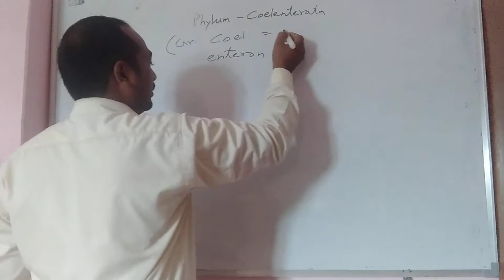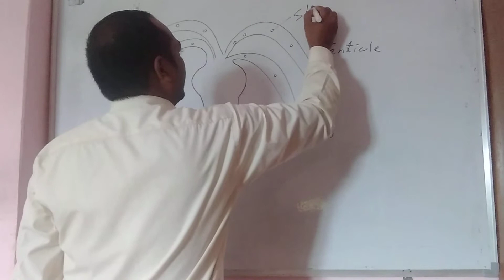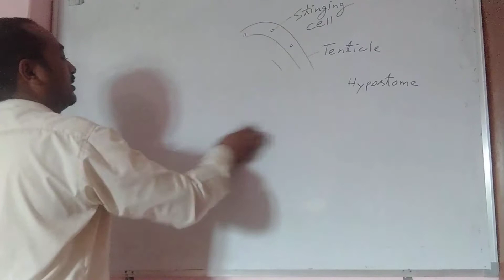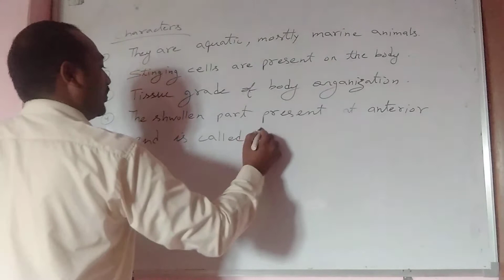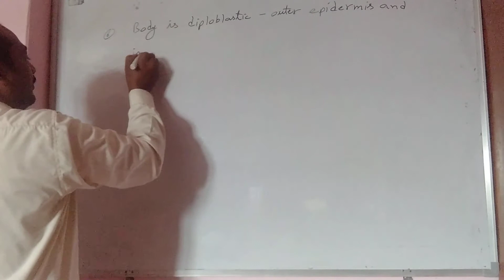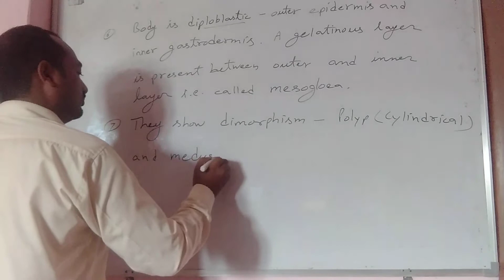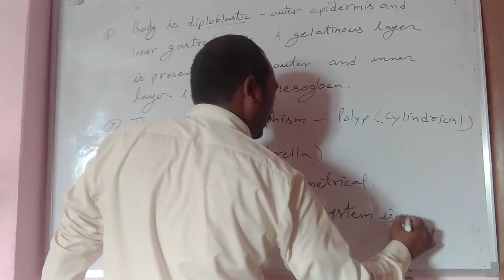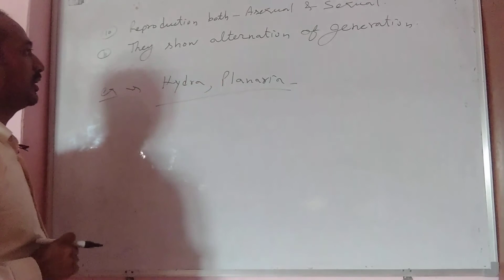Phylum coelenterata || most important points || general characters